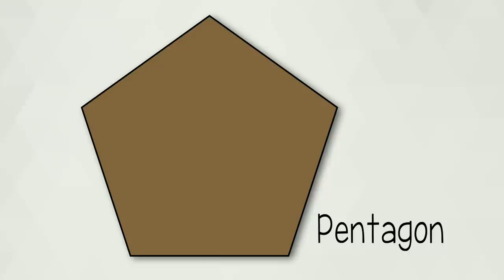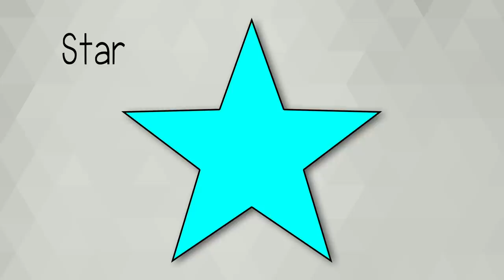Blippi's Feeling Blue!｜Children's Music｜Trucks For Kids｜Gecko's Songs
Blippi's loving the color blue! Join him and sing about it with this fun mix!

00:00 Blue Song
01:48 It's a Pirate Life - Searching for the Buried Treasure Gold
04:23 Raspberry Song V2
06:33 Colorful Balloons Song
08:40 Firetruck Song - How to Be a Firefighter
10:47 Halloween Song
13:19 Bulldozer Song V2
15:31 Soccer Song
17:58 Blippi Visits a Farm
20:29 The Bakery Song - Baking Bread with Blippi